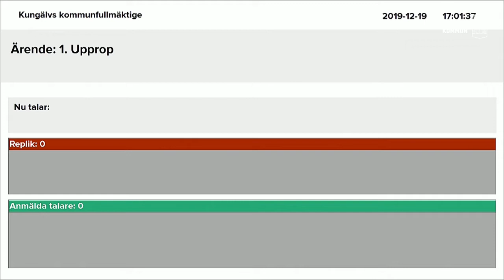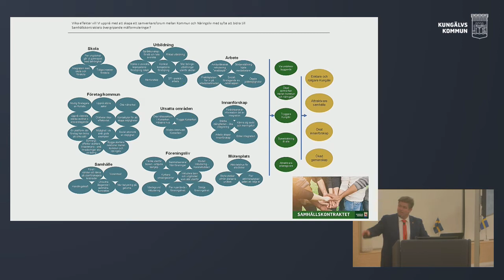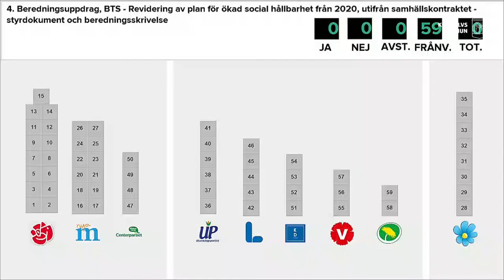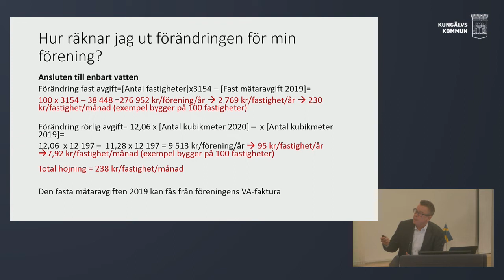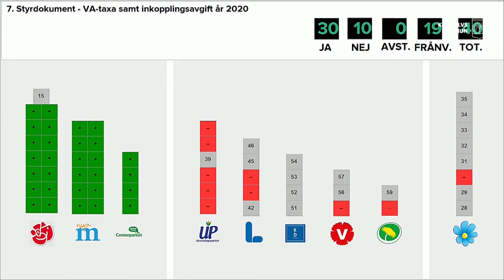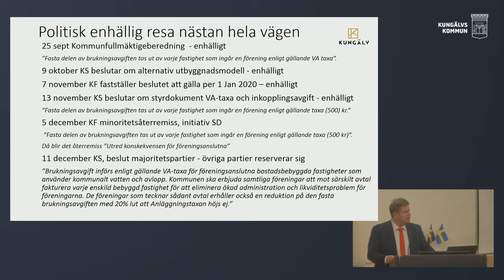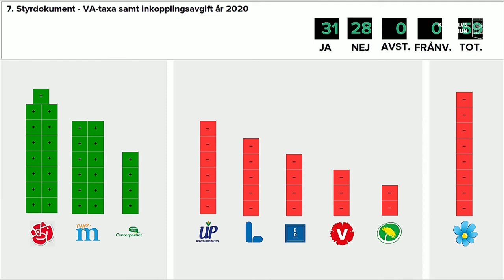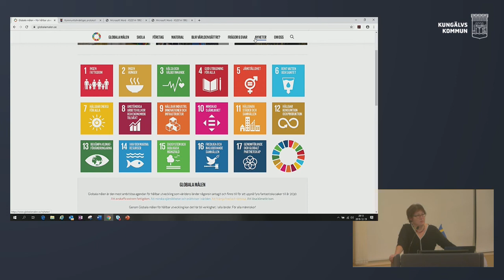Kommunfullmäktige 19 december 2019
Kommunfullmäktige sänds live från Stadshuset i Kungälv så du kan följa debatterna och besluten direkt. Sändningen finns sedan tillgänglig i efterhand.